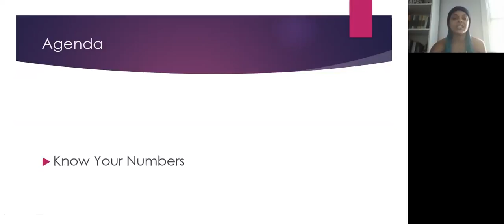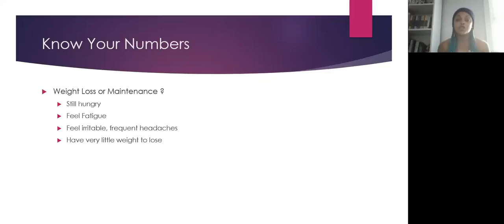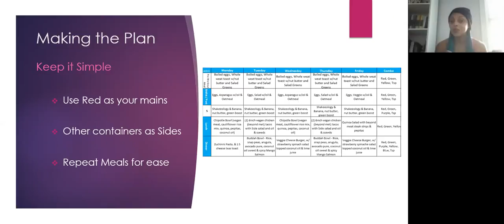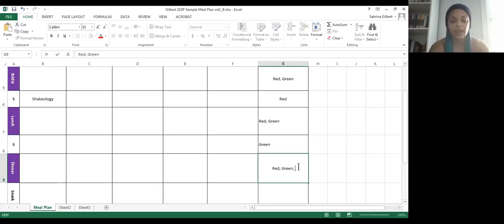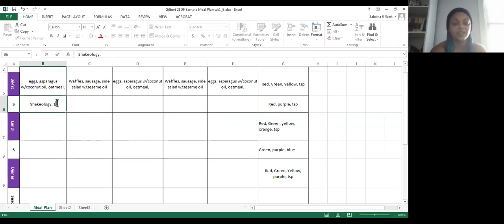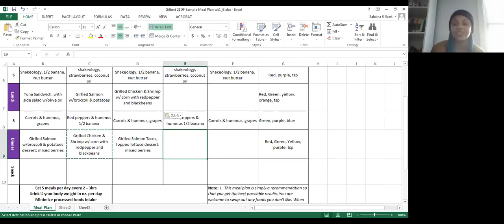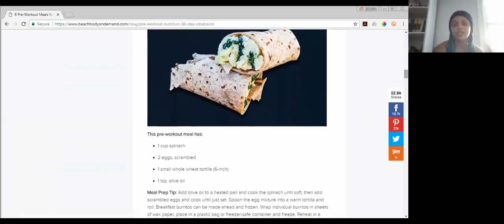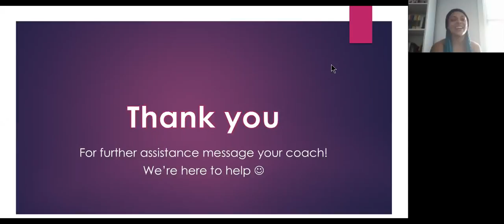Meal Planning 101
Quick walk through of how to create a meal plan using the nutrition plan that came with your BOD Program and tips to make it easy for yourself.